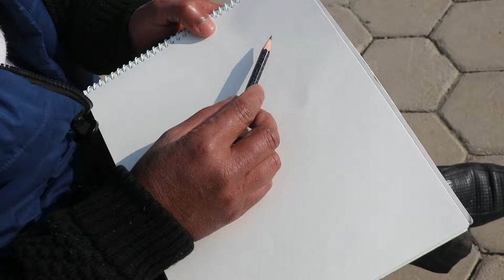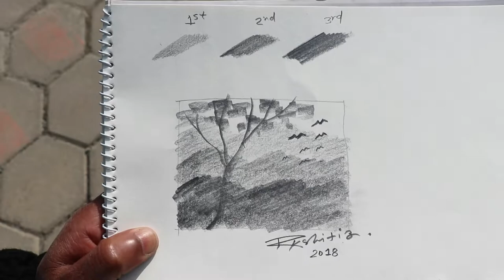Technique of Pencil Art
Ramesh Kshitiz